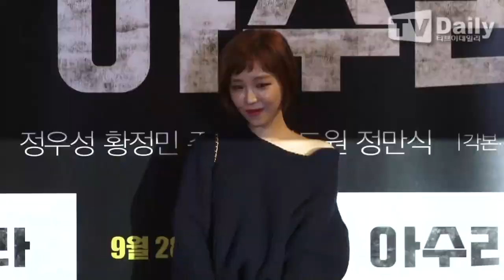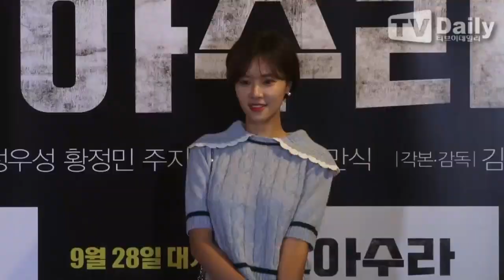[tvdaily] ★브라운아이드걸스 가인★ 주지훈 응원 온 내조의 여왕 (아수라 VIP시사회)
[티브이데일리 최현규 기자] 영화 '아수라' VIP시사회가 23일 저녁 서울 영등포구 영등포동 CGV영등포에서 열렸다.

이날 VIP시사회에는 브라운아이드걸스 가인 제아, 티아라 효민, 황정음, 황승언, 유선, 이요원, 김지수, 박세영, 홍수현, 이엘 등이 참석했다.